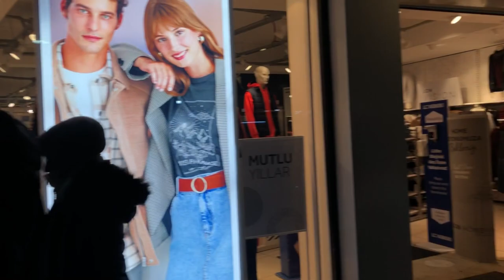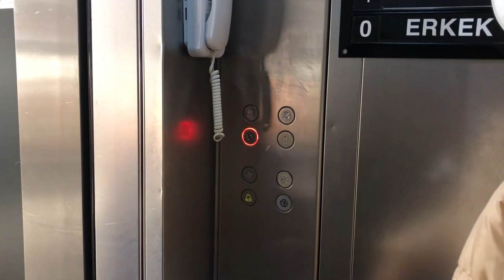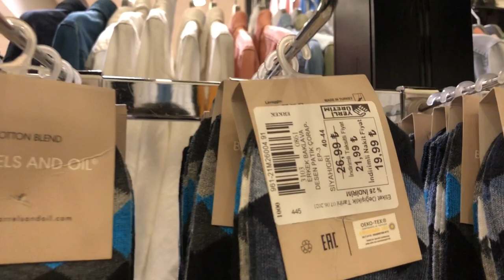BELI BAJU PERSIAPAN WINTER DI TURKI‼️| Melihat harga pakaian di toko dikota bartin!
Merhaba Arkadaslar

✨Kuliah Di Turki Bersama Masagena Edukasi✨

Vlog turki vlog bartin kuliah di turki masagena edukasi